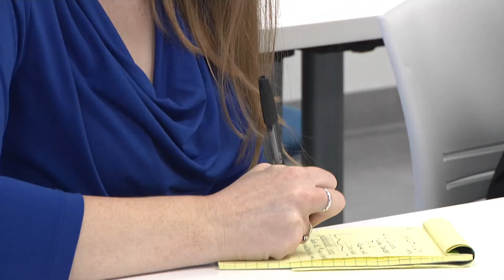ULIMA - Conversatorio: Mercados ilícitos y modalidades urbanas de crimen. El caso de Trujillo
El abogado Julio Corcuera, coordinador del Programa Conjunto de Seguridad Humana de las Naciones Unidas, dio la conferencia “Mercados ilícitos y modalidades urbanas de crimen. El caso de Trujillo” como parte del ciclo de Conversatorios sobre el Crimen y la Ciudad. La actividad fue organizada por el Instituto de Investigación Científica de la Universidad de Lima (IDIC).